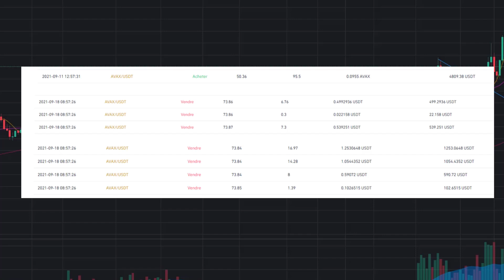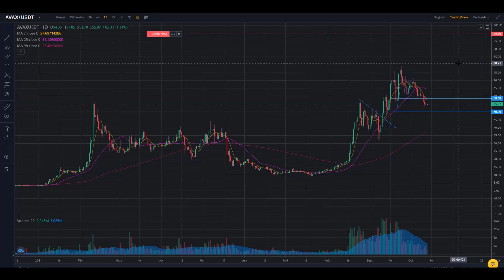+1250€ sur la CRYPTO $AVAX grâce à l'outil SmartScreener™